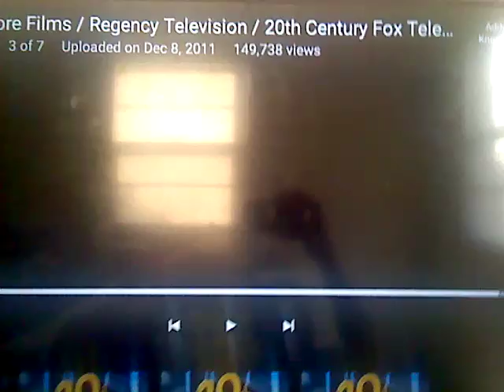Wilmore Films/Regency (2001) & 20th Television (2013, with 2015 20th Century FOX Television Music)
Plasters the 1999 20th Century FOX Television logo
20th Television (2013,  with 1995 Music)
FOX Television Studios (1998) logo
Taken from "The Bernie Mac Show (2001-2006) on FOX".
20th Television (2013, with 1997 Music)
20th Television (2013, with 2007 Music)